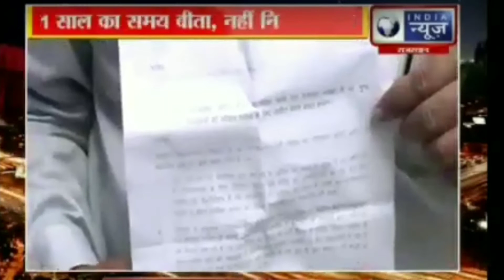RSMSSB Stenographer Vacancy 2019 || stenographer vacancy जल्द निकलवाने के लिए दिया ज्ञापन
previous exam pattern check here

Thanks !